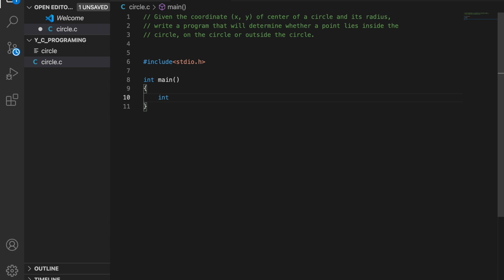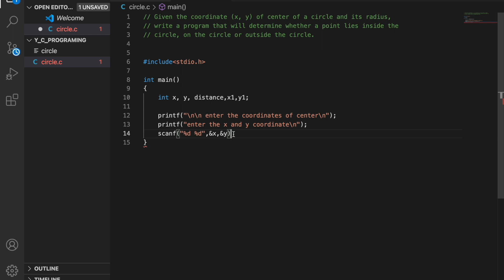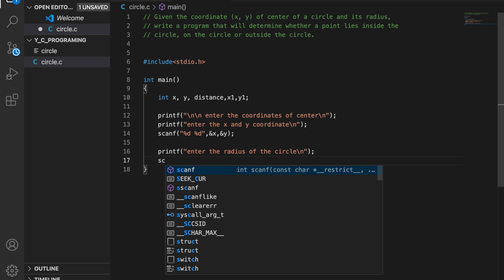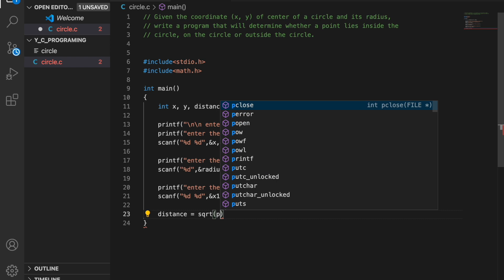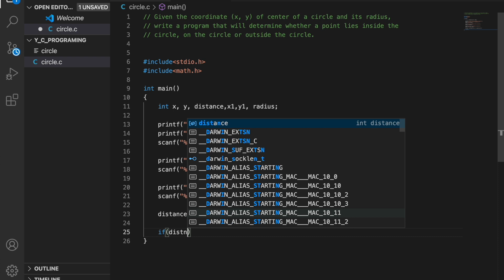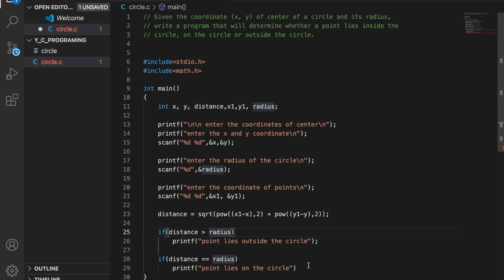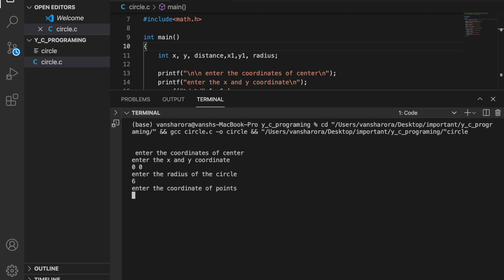c program to check if a point lies inside the circle, on the circle or outside the circle.| let us c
Given the coordinate (x, y) of center of a circle and its radius,
write a program that will determine whether a point lies inside the
circle, on the circle or outside the circle.

coding machine
cuding maxhine
cuding machine
codingmachine
coding maxhine
cudingmaxhine
coding
machine coding
Coding Machine
Codingmachine
CodingMachine
Coding Machine
Coding machine
Coding Machine Cpp
Coding Machine C
Coding machine c
Coding machine cpp
Codingmachinec
Codingmachinecpp
CodingmachineCprogramming
codingmachine cprogramming
CODING MACHINE
CUDING MAXHINE
CUDING MACHINE
CODINGMACHINE
CODING MAXHINE
CUDINGMAXHINE
CODING
MACHINE CODING